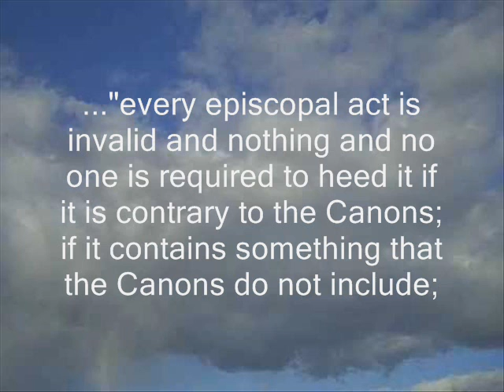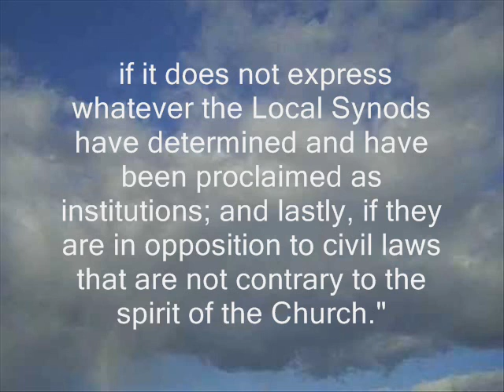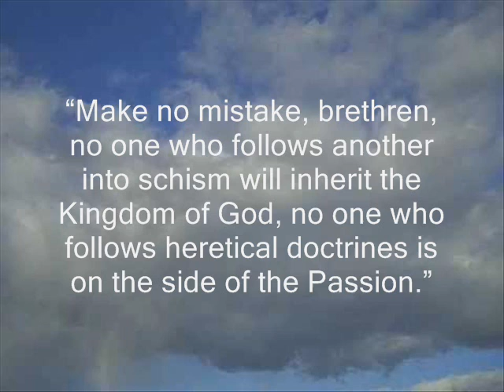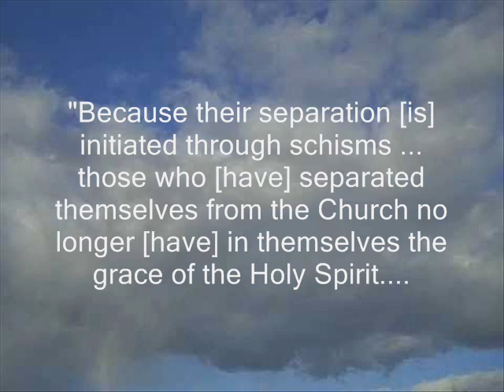Metropolitan Cyprian EXPOSED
In addition to violating the canons, being a schismatic, thrice deposed (twice by the Greek Old Calendar church, and once by the state church of Greece), Metropolitan Cyprian taught the heresy of Chiliasm.

According to the official and historic position of the GOC,  Met. Cyprian and his Synod of Resisters is heretical.

ANATHEMA on the Cyprianites!

Archbishop Chrysostomos' said that the Synod in Resistance is not changing their beliefs! The GOC-K is now in communion with a group they anathematized, and who they originally believed to be heretical! One of the reasons Met. Cyprian was deposed, was because he gave Communion to New Calendarists. This was forbidden by the Greek Old Calendarist Protocol 13 (issued in 1950) and Protocol 1191 (issued in 1974). In hypocritical fashion, the GOC (Kiousis, Kallinikos, Pavlos) was giving Communion to New Calendarists, in violation of these protocols, and the 2002 Encyclical! The "GOC" has betrayed it's original ecclesiolgy and people by going into communion with the Cyprianites!

Met. Cyprian's synod was built on a violation of the canons:

Apostolic Canons 31 and 35; Canon 18 of the 4th Ecumenical Council; Canon 1 of St. Basil; Canons 13, 15, 19 and 22 of Antioch; Canon 34 of Trullo; Canon 6 of Gangra; Canon 15 of Sardica; 13 of Carthage. These canons "specify that they who enact such things are deposed, and the consecrations performed by them are invalid."...[The Struggle Against Ecumenism, p. 107].

Met. Cyprian used to perform exorcisms. The venerable Cassian said: "But he who wants to rule over evil spirits, or miraculously heal the sick, or show wonderful signs before people, though he calls Christ's name, is alien to Christ because he is filled with pride, and does not follow the Teacher of humility... That is why our fathers never called those monks who wanted to be regarded as adjurers as good and free from the infection of vain-glory." The Second Resolution of 1979 called Cyprian "glory hungry."